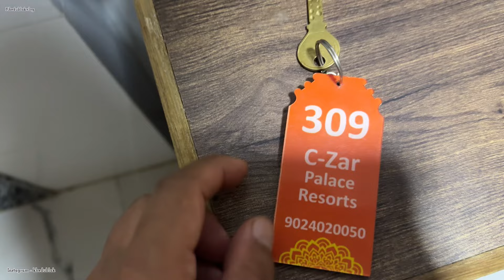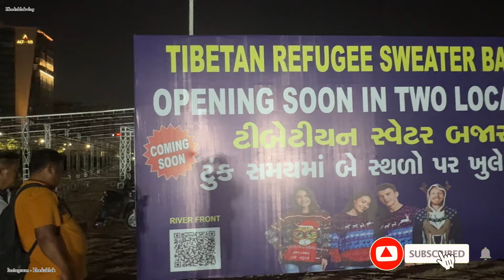Installing Tibetan refugee sweater market ahmedabad # Tibetan YouTuber